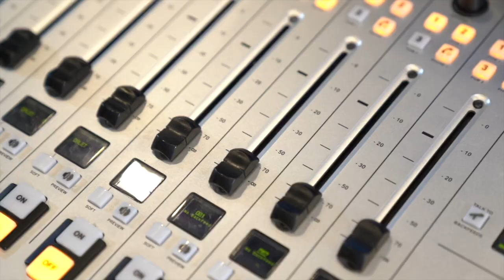السحب الشهري لعملاء حسابي عبر إذاعة نبض الكويت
عبر إذاعة نبض الكويت تم السحب الشهري لعملاء حسابي وفاز معانا ١٠ عملاء بجوائز نقدية ٢٥٠ د.ك بالإضافة إلى فائز بجيب رانجلر ٢٠١٩ 🚗💰